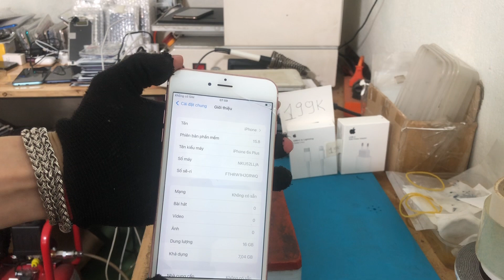trân trọng những gì đang hiện hữu đến lúc đỗ bể rồi ông trời bó tay thì chỉ có tui mới cứu các ông